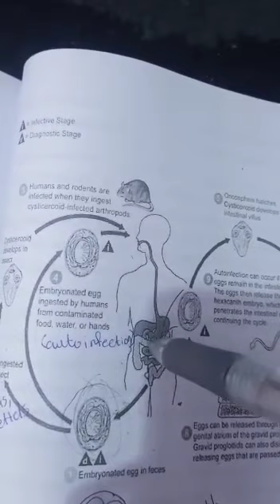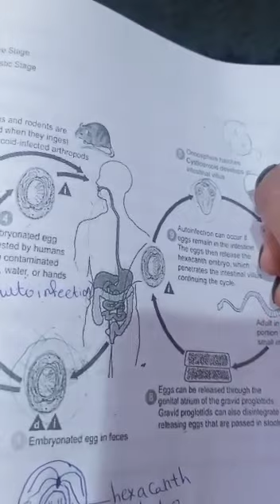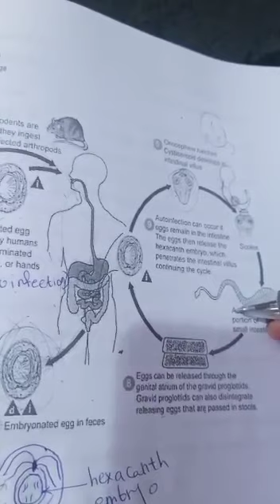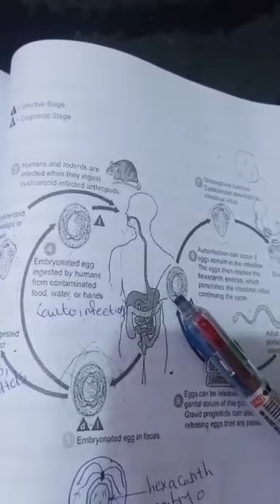الدودة الشريطية القزمة دكتور نرمين خالد Hymenolepis Nana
الشريطية القزمة أو محرشفة قزمة (بالإنجليزية: Hymenolepis nana) هو نوع من حلقيات المحاجم عالمي الاٍنتشار ومن أهم الشراطيات التي تصيب الإنسان حيث يوجد اينما وجد تجمع سكاني. وتنتشر خاصة بين الأطفال. ويمكن اٍيجادها في جميع أنحاء العالم ولكن بصفة شائعة في المناطق المعتدلة.
معدلات الإصابة من 1 ٪ في جنوب الولايات المتحدة الأمريكية إلى 9 في المائة في الأرجنتين، وإلى 97.3 ٪ في موسكو.
دورة حياة الطفيلي
يكتسب المرض غالبا من البيض في براز أشخاص أخرىن مصابين بالعدوى، التي تنتقل اٍلى الغذاء عن طريق الأصابع الملوثة أو مياه الشرب الملوثة بمياه الصرف الصحي. محرشفة قزمة هي الوحيدة من بين الشراطيات التي لا تحتاج اٍلى مضيف وسيط للوصول اٍلى مرحلتها الاٍنتانية.عندما تؤكل من قبل إنسان أو أحد القوارض، تفقس البيوض في الاثنا عشر، وتفرج عن المصدرة (يرقة الشريطية) التي تخترق الغشاء المخاطي وتتمكن من الوصول إلى القنوات الليمفاوية للزغب. المصدرة تتطور اٍلى كيسانية مذنبة لها ذيل ورائس (scolex)، مركبة من الألياف الطولية ومجرفة مع بقية الدودة ولا تزال داخل كيس. خمسة أو ستة أيام فيما بعد كيسانية مذنبة نخرج إلى تجويف الأمعاء الدقيقة، حيث تتعلق وتبلغ.